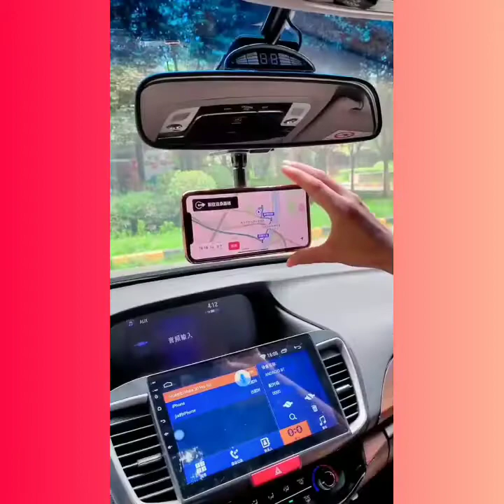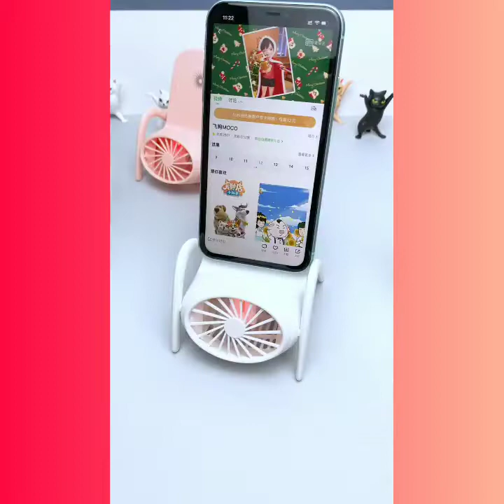Smart Home tools!😍Smart appliances, Home cleaning Inventions for the kitchen Makeup,Beauty